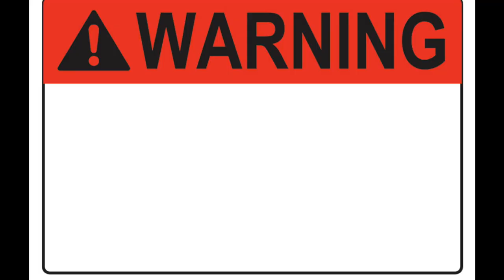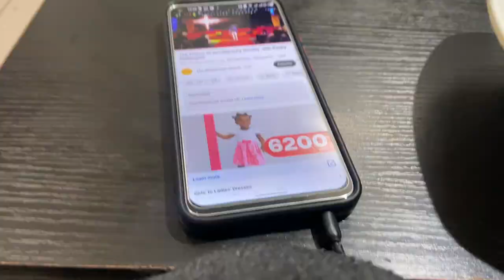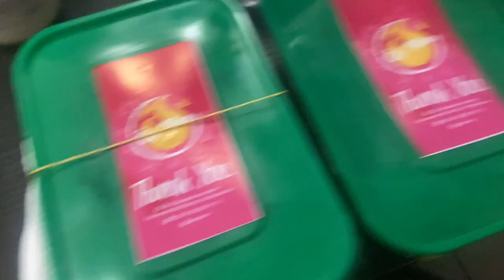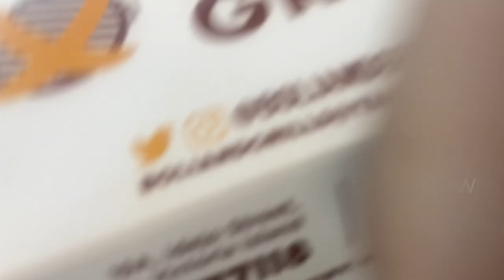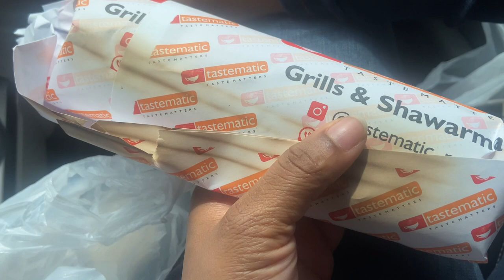I COLLECTED Food From A STRANGER, and this HAPPENED! PREGNANCY CRAVINGS STORYTIME| What I Ate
In this video, I share my pregnancy cravings and a crazy storytime about collecting food from a stranger! Watch to hear all the juicy details.
Loved to document this video for meal inspiration as well

Keywords;
WHAT I EAT IN A DAY WHILE  PREGNANT - Recipe Ideas, Pregnancy Cravings & More

I Collected Food From A Stranger, and this happened! PREGNANCY CRAVINGS & STORYTIME

Pregnancy Cravings & Surprises: Collecting Food from a Stranger|Storytime

Pregnancy Diaries: Cravings, Aversions & Surprises: Collecting Food from a Stranger | What I Ate